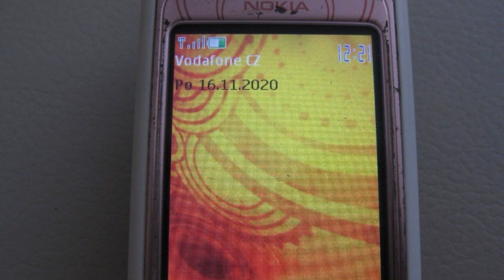Photos of the Nokia 7373 SE | Not A Review!